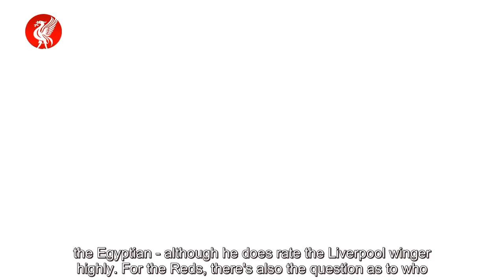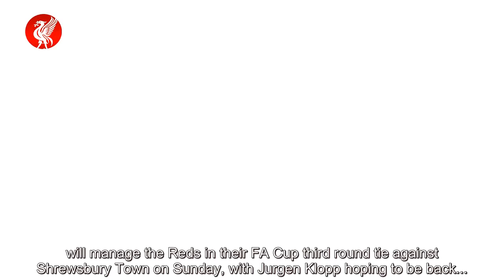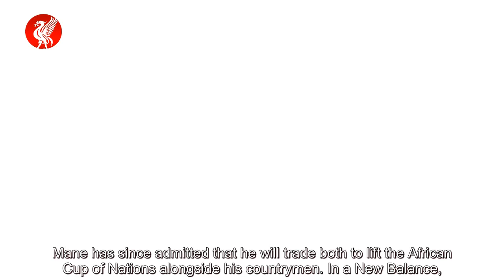Mohamed Salah told he still falls short as Liverpool face fresh managerial conundrum - news today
Liverpool will now navigate a tricky 2021-22 campaign and play games in January without talisman Mohamed Salah. The Egyptian winger is currently representing his national side at the African Cup of Nations and will be sorely missed, having scored 16 goals in 20 Premier League games so far this t...